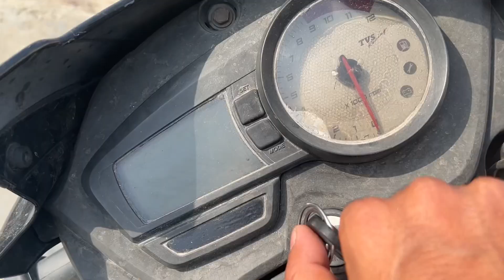Free puppies giveaway kiya 🤗♥️